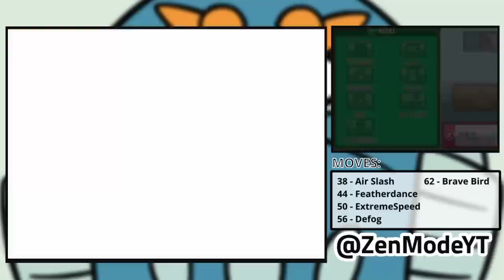How I Would Fix Pidgey in Pokémon HeartGold & SoulSilver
I Challenged myself to separate Pidgey from the rest of the flock and make it a more interesting Normal/Flying Type Pokémon in HeartGold & SoulSilver before taking our basic bird through the Johto Region. Can I do it? See for yourself!